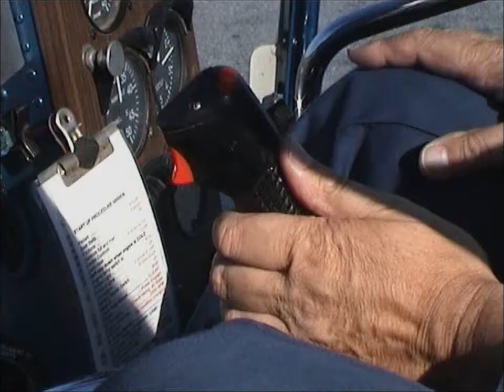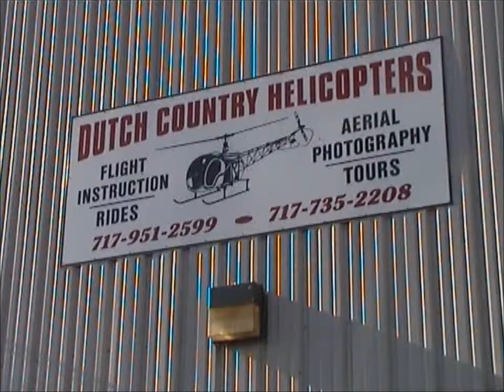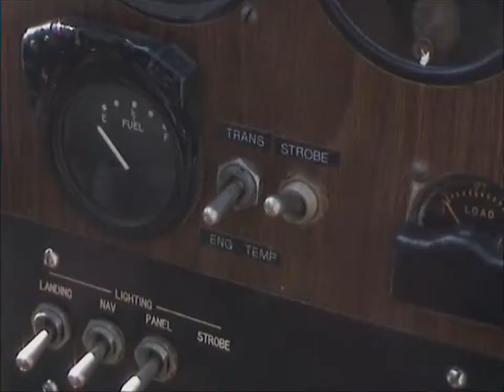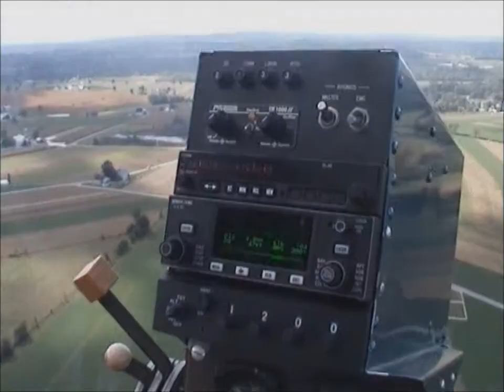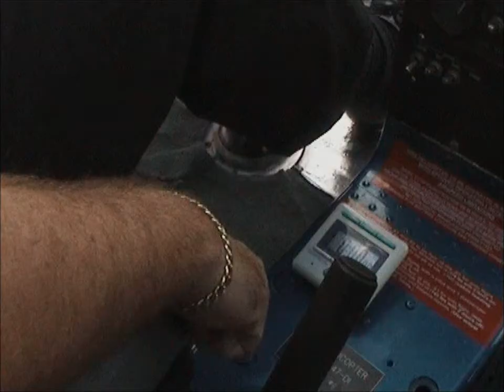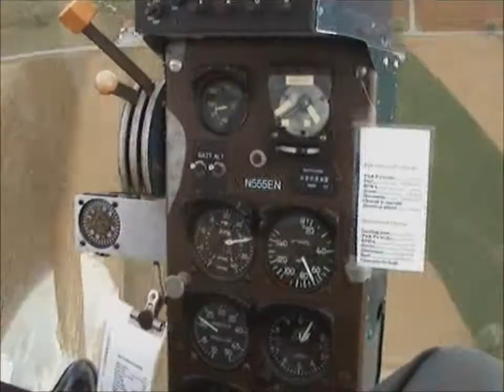Dutch Country 47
A short film about flying a Bell 47 D1 Helicopter in Lancaster County, Pennsylvania